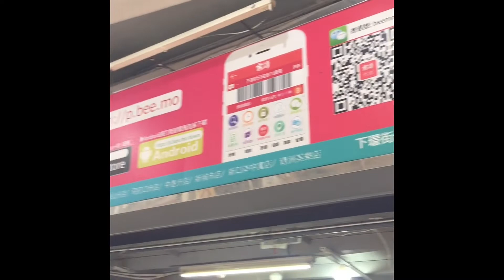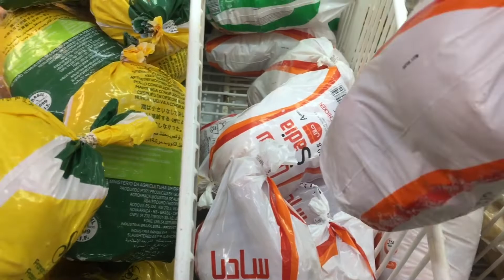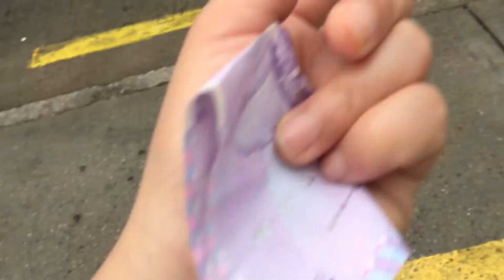How to cook chicken chinese style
How to cook chicken chinese style | Lalibella | chinese food is one of the best cuisine in asia. This recipe i just name it chicken chinese style because most of the chinese they cook it that way.